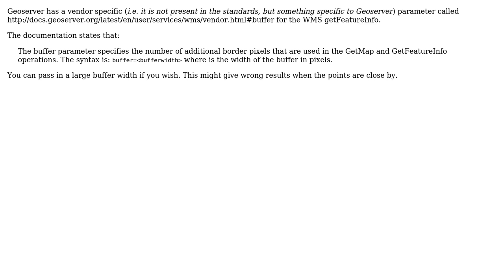GIS: How to select point feature rendered by picture?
With thanks & praise to God, and with thanks to the many people who have made this project possible! | Content (except music & images) licensed under CC BY-SA | Music | Images & others | With thanks to user ylka user leicat user Devdatta Tengshe and the Stack Exchange Network Trademarks are property of their respective owners. You are responsible for your own actions.